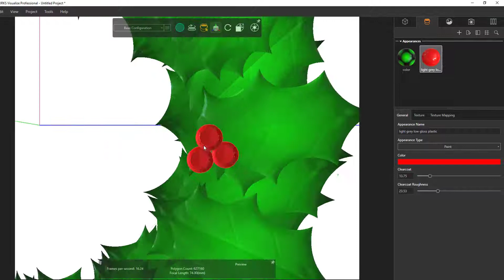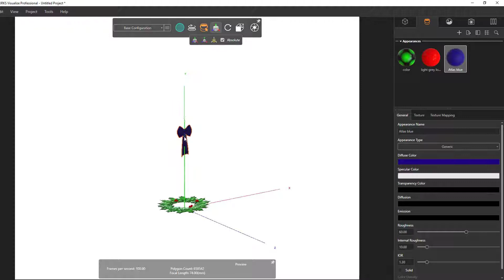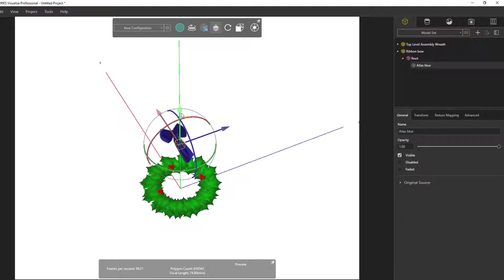12 Days of Christmas: Holly Wreath Render SolidWorks Visualize Tutorial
Merry Christmas from all of us at Cadtek!

For our third day of the 12 Days of Christmas series we have created a Holly Wreath using SolidWorks and SolidWorks Visualize.